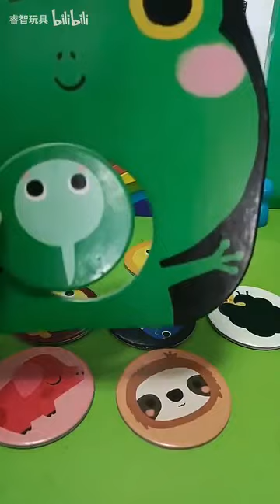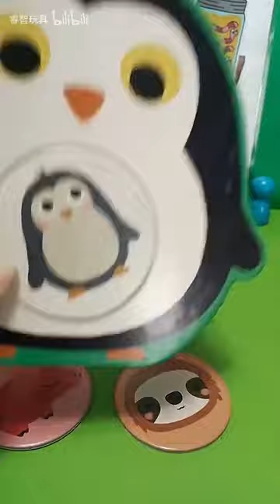宝宝们回家了